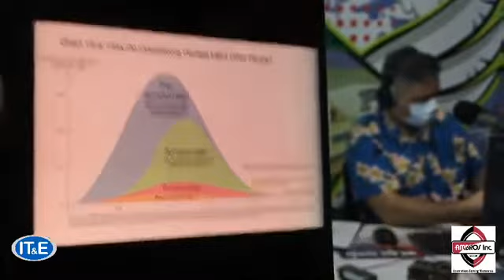Yona's Guma Yo'Amte traditional healing house ransacked by vandals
The Yona Guma Yo’amte was broken into and vandalized. The house offered traditional healing through indigenous medicine and massage. Suspects trashed the place, stole items gifted to healers for their services and even set fire to parts of the building. Zita Pangelinan of Guma Yo’amte urged the community to pray for the suspects and be generous to their neighbors. Anyone with information about this crime is urged to call the Guam Police Department at 472-8911 or 475-8615~7.